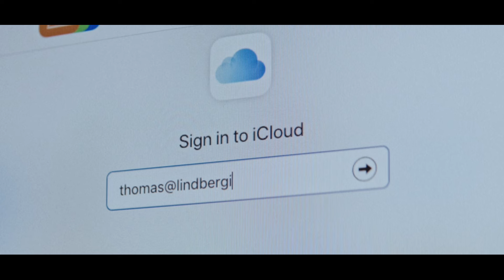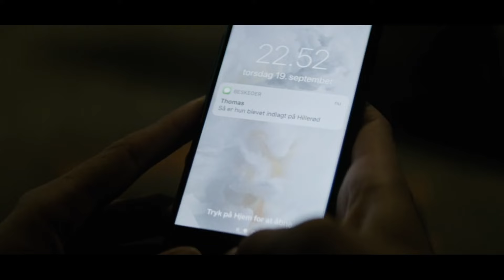EKSPERIMEN MEMASUKKAN SPERMA KE RAHIM WANITA SEBAGAI OBAT AWET MUDA UNTUK PARA LELAKI ‼️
Music Credit to Scott Buckley

Film breeder 2020 adalah film tentang Seorang pengusaha kejam menculik wanita muda sebagai bagian dari eksperimen bio-hacking yang mengerikan untuk membalikkan proses penuaan.

Alur cerita film
Alur cerita film breeder 2020
Review film
Alur cerita film penculikan
Review film breeder 2020